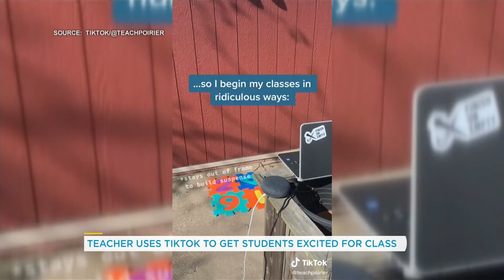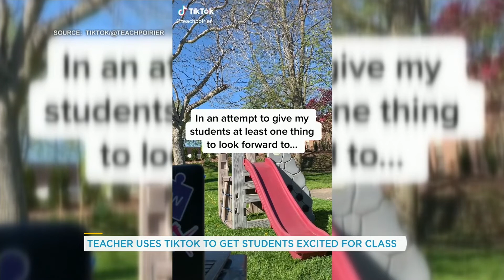This teacher posts his incredible virtual classroom spectacles on TikTok | Your Morning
Dave Poirier works at DSBN Academy in St. Catharines, Ont., and his attempts at getting his students excited about learning have gone viral.